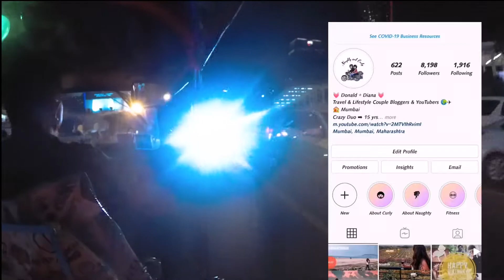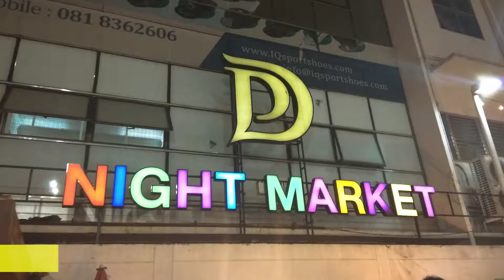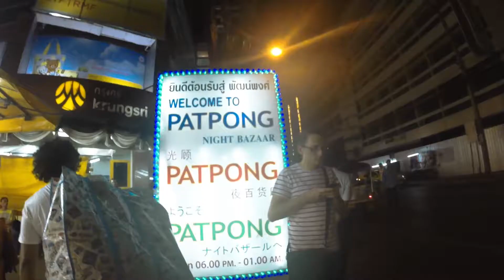10 Things to do in BANGKOK I 3 days in Bangkok city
Today, we will take you through the capital city of Thailand - Bangkok.
We traveled to Thailand in 2017 for 14 days and we stayed in Bangkok for 3 days.
In this video, we take you through the popular things to do when your in Bangkok for 3 days.

Things to do in Bangkok:
1. Explore the Bangkok City in Metro.
2. Visit the famous Chatuchak Market which has around 10000 shops which have almost everything you can imagine here.
3. Experience Muay Thai Boxing which is the National sport of Thailand.
4. Visit the Rot Fai Train Market at Ratchada for antique curious, street food, and live music.
5. Shop at Pratunam Wholesale market from 6 am to 8 am.
6. Visit the Night Palladium Market for personalized clothing, bags, caps, passport cases, etc.
7.Try out the yummy street food in Bangkok.
8. Ride in a tuk-tuk around the city but make sure your bargain.
9. Visit Patpong Market for fake designer brands at cheap prices.
10. Visit 7 eleven located at every nook and corner of the city for a variety of snacks and drinks.

There is much more to explore in Bangkok like its famous temples, floating markets, Khao San road, Chinatown, etc however due to time constraints, we couldn't include it on this trip. Hoping to visit them in the near future for sure.

This will only motivate us to share more amazing travel stories with all of you.

P.S. This video was shot in 2017 hence it is a little shaky however the information is quite valuable and the memories are priceless.
Hotels we stayed during our Thailand trip:
Bangkok : G9, Bangkok

We have listed all our Gears and accessories on our Amazon storefront incase you would like to purchase.